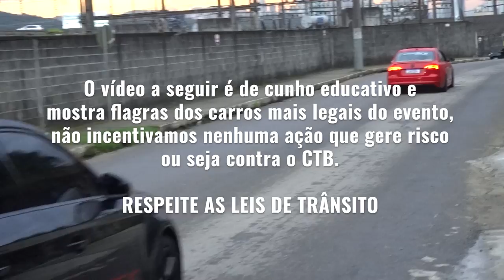SAÍDA DE EVENTOS #57: RS3 DO BAGUINHA, PORSCHE DO BRANDAO E MUITO MAIS 🔥